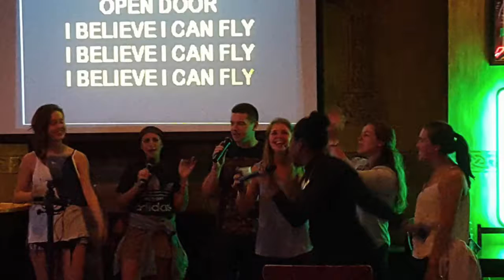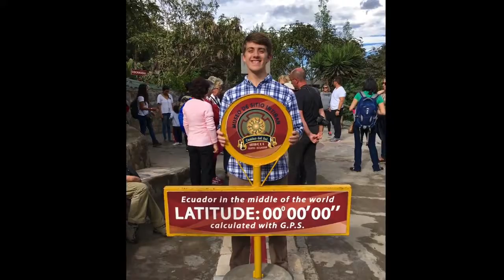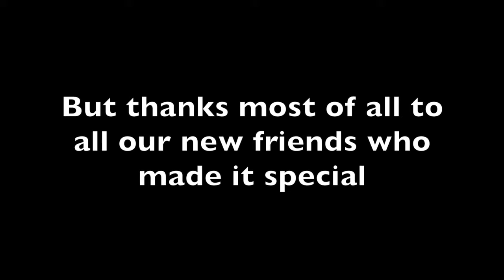Class of 2016: Notre Dame Master of Science in Global Health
The University of Notre Dame's Eck Institute for Global Health has graduated another class of future global health leaders from the Master of Science in Global Health program! This video introduces the Class of 2016 and the Capstone research projects they completed for the program.